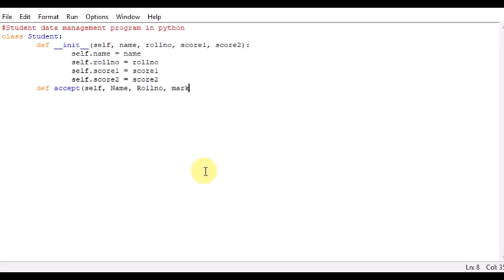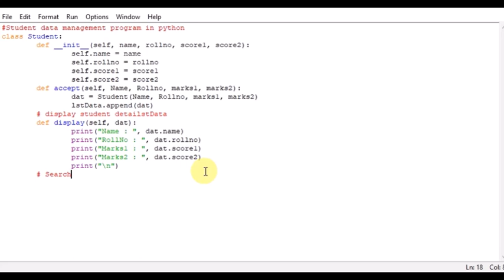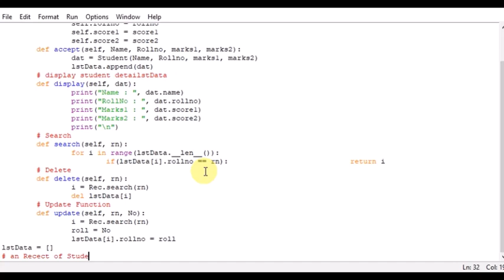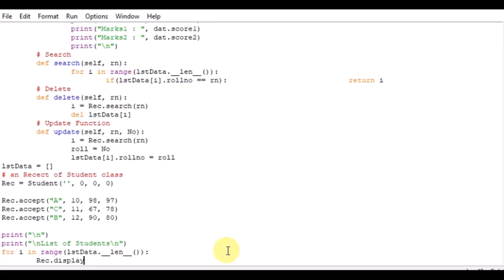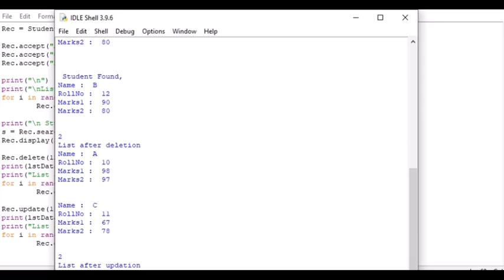Student data management program in python